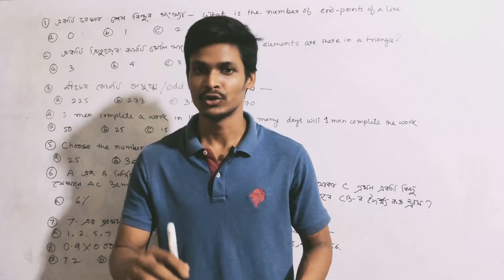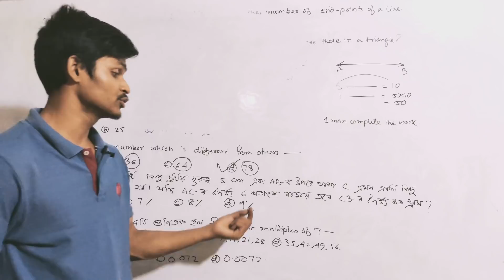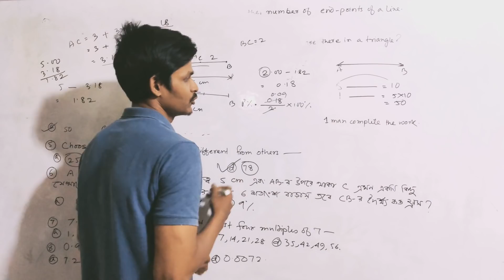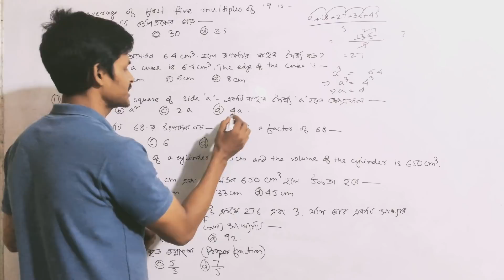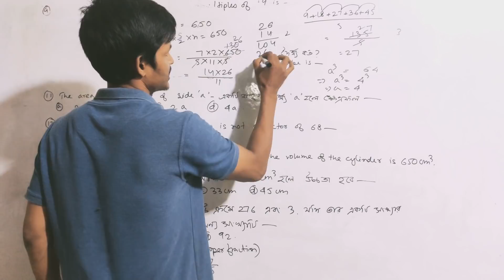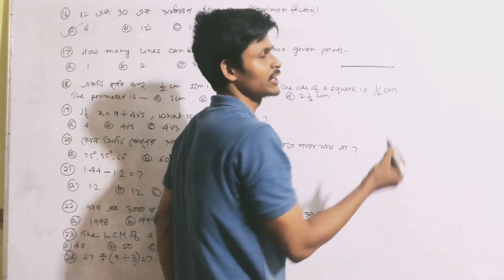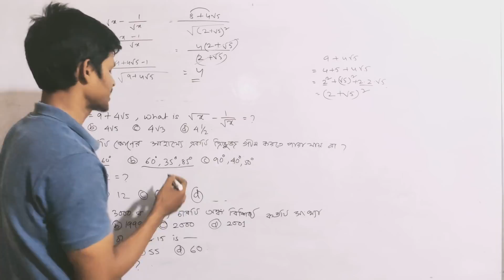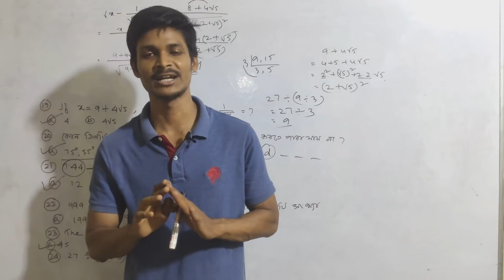Answer key LP Mathematics Assam TET 31/10/2021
Answer key mathematics paper 1. solved LP maths Answer key Assam Tet 2021